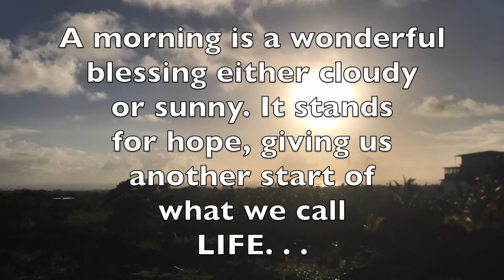Sunrise Time-lapse 192021Dec20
Location:  MAURITIUS